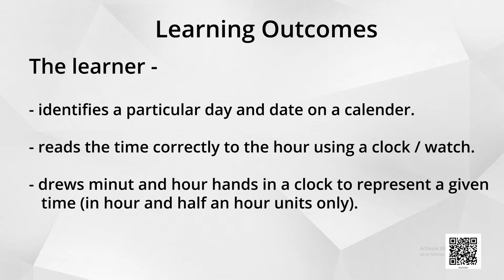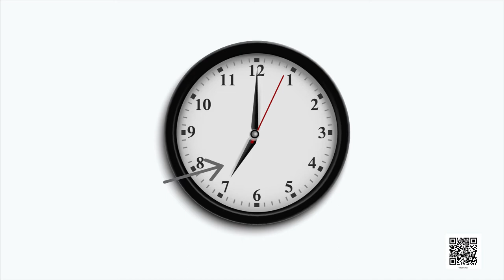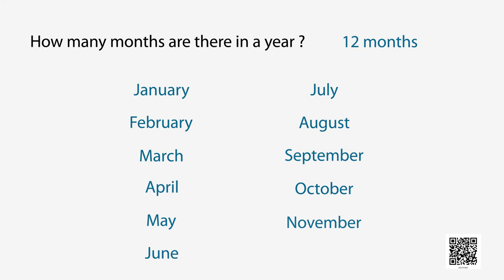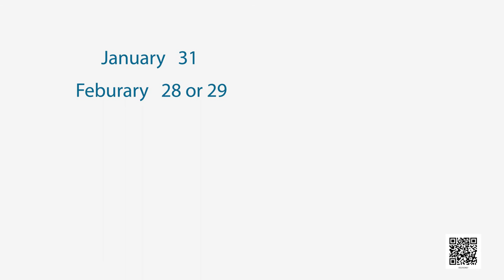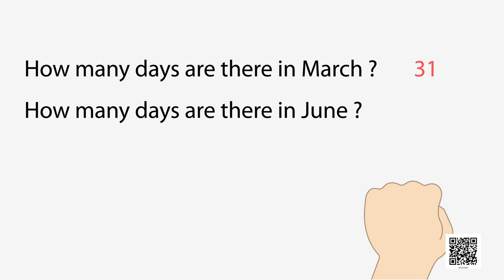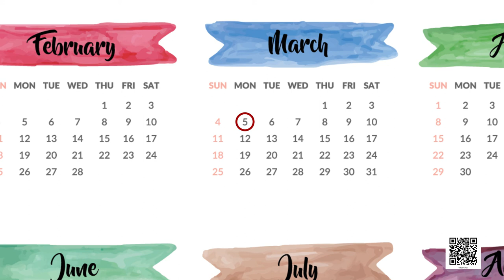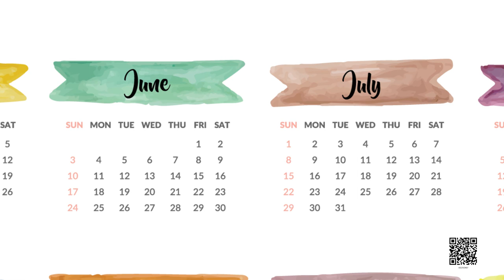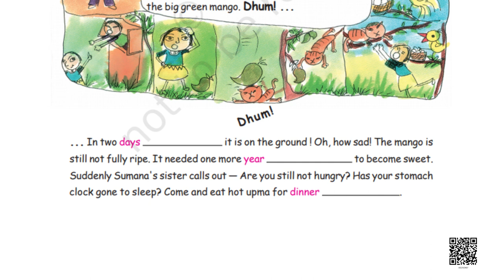Class 3 Maths Chapter 7 Time Goes on (full chapter) cbse ncert